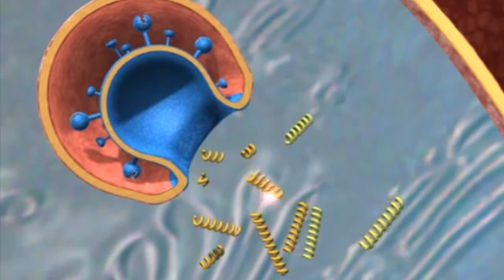A Sea of Toxins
For the last century, we have unwittingly conducted a vast and complex chemistry experiment—we now live in a sea of toxins. This experiment in chemical living is having a catastrophic effect on our health, interfering with vital biologic processes and causing our cells and systems to malfunction. Yet this experiment is not only continuing; it is expanding.